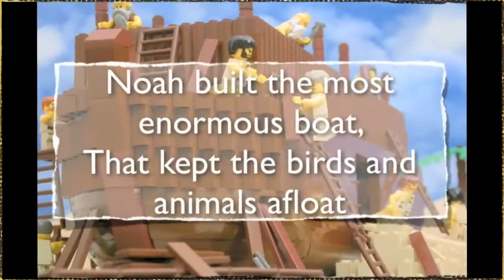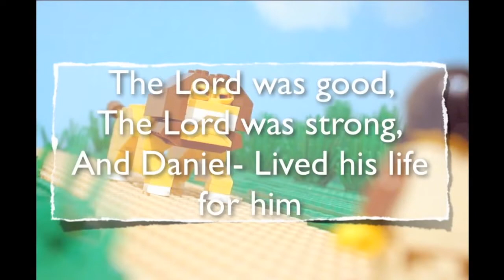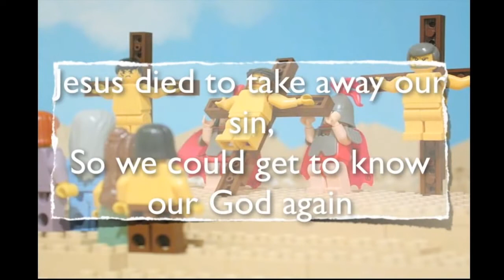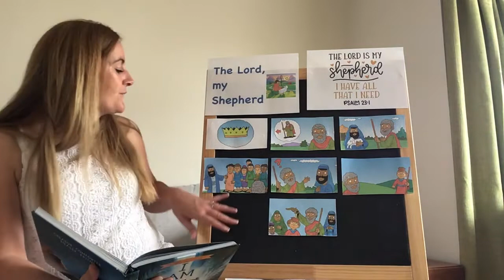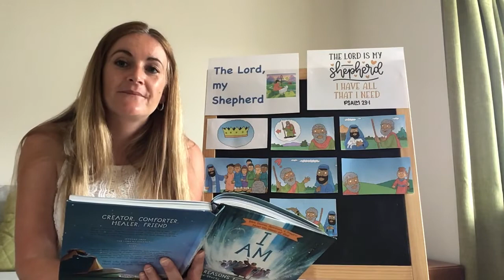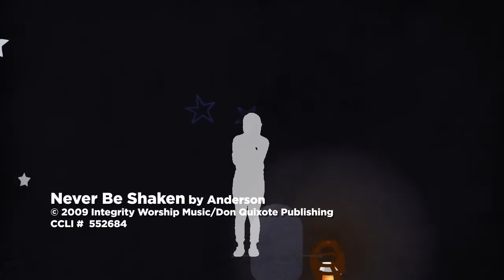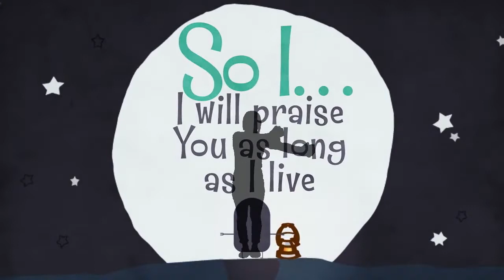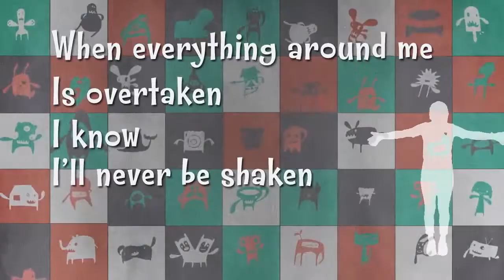King's Kids Online • Sunday 28th June